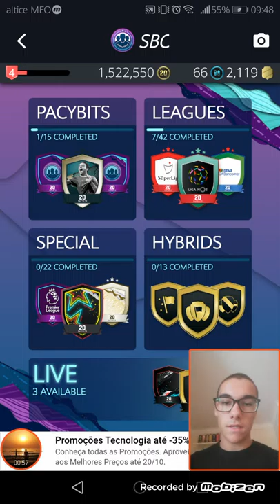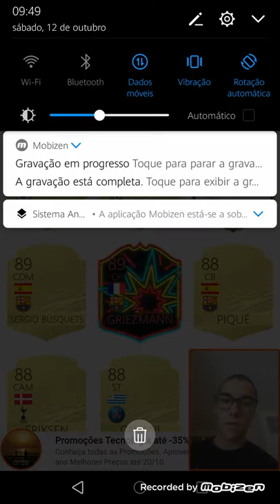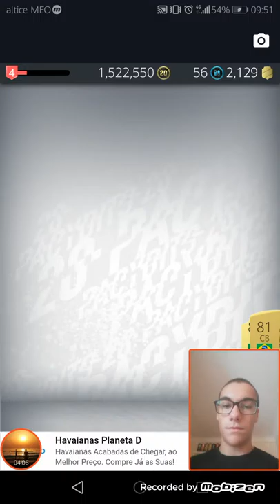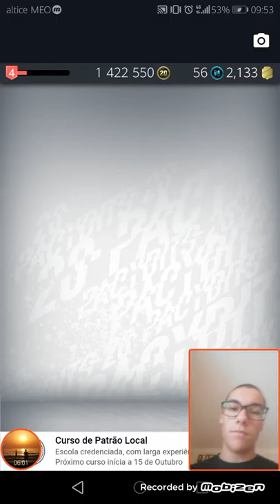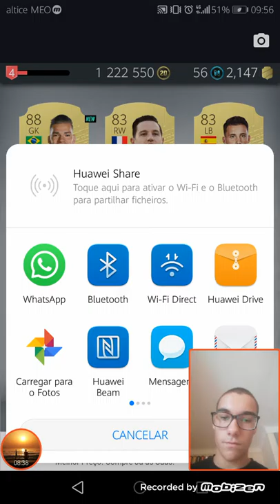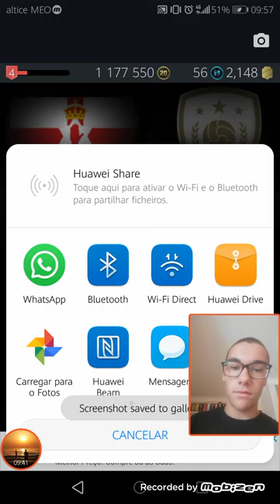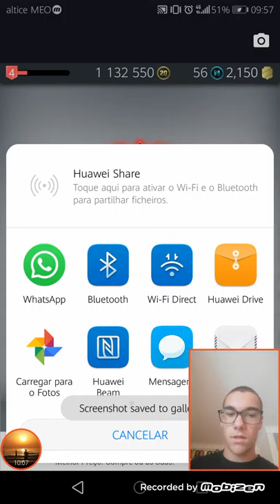OTW e ICON | FUT 20 PACK OPENING